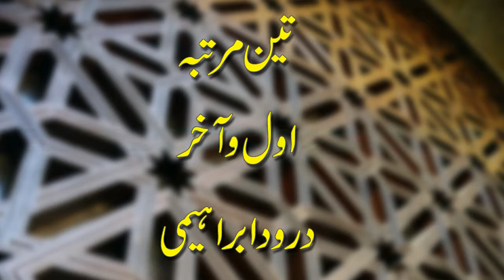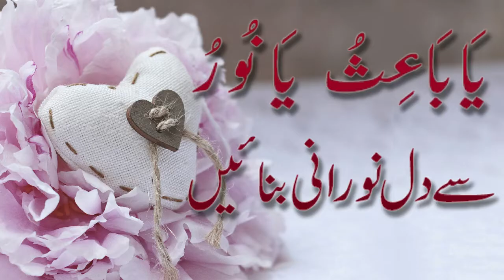Intro 17 Wazifa's se Zindagi Asaan Banae | Wazifa for Job | Wazifa for Shadi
Is video me apko 17 wazifa's batae jaen gy jo k ap ki roz ki zindgi k maslo ko hal krne me buht kam ayen gy.
Laikin koi b kam jb tk yaqeen se na kiya jae wo kbi pora ni hota tu isi tarha in sary wazifa's ko b ap ne pory yaqeen k sath parhna ha k ALLAH hmari duaen or hmare iltajah sun raha ha

Procedure:
Awal akhir Darood Ibrahimi 3 ,3 bar parhna ha hr wazifa k liye

Or mazeed imye video introduction py ha tu me aoko context bata deta hun k is me kya kya ho ga or apko kon kon se wazifa's btae jaen gy
1. Bismillah Se Zindagi Asaan
2. Khushbu k Faidy hi Faidy
3. 11 bar Ya Hafeezu k Anokhy Faidy
4. Ya Qahharu se Qehar Barsae
5. Husn-o-Jamaal ka Qeemti Raz
6. Ya Baaisu , Ya Nooru se Dil Nurani Banae
7. Wadu k 3 Ghoont Pani k Karishmaat
8. Miswak k Karishmat
9. Na mumkin ko Mumkin banae
10. Surah Quraish Parhy aur Kamal paen
11. Akhri 6 Surah se Muhabbat krny ka Inaam
12. Teen(3) Naam parhy aur choonk jaen
13. Aen Rohani Ghussal se Pareshaniya Door kry
14. Afahasibtum aur Azaan ka Amal
15. Barkat Wali Theeli se Maldar Bany
16. Bgair Cash k Zindagi ka Aish
17. Har Mushkil ki Tabahi, Rohani Atom Bomb se

Ye sari videos apko is channel py mil jaen gi or in k ilawa rohani ilaaj , ahadees, quran translation, byan, motivational videos, men health problem, women helath problem, married life peoblems, ye sb topics b apko isi channel py mil jaen gy

Islam aur Insaan channel k sth link rahiye or mazeed islamic or informational video dekhty rahiye

Wazifa's links:

1.Bismillah Se Zindagi Asaan

2. Khushbu k Faidy hi Faidy

3. 11 bar Ya Hafeezu k Anokhy Faidy

4. Ya Qahharu se Qehar Barsae

5. Husn-o-Jamaal ka Qeemti Raz

6. Ya Baaisu , Ya Nooru se Dil Nurani Banae

7. Wadu k 3 Ghoont Pani k Karishmaat

8. Miswak k Karishmat

9. Na mumkin ko Mumkin banae

10. Surah Quraish Parhy aur Kamal paen

11. Akhri 6 Surah se Muhabbat krny ka Inaam

12. Teen(3) Naam parhy aur choonk jaen

13. Aen Rohani Ghussal se Pareshaniya Door kry

14. Afahasibtum aur Azaan ka Amal

15. Barkat Wali Theeli se Maldar Bany

16. Bgair Cash k Zindagi ka Aish

17. Har Mushkil ki Tabahi, Rohani Atom Bomb se

Lighten your heart by sharing this channel others.

JAZAK ALLAH